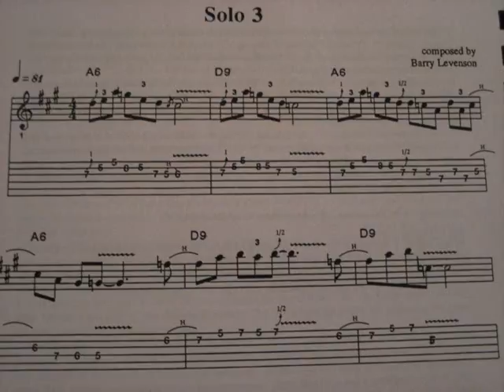Exciting Concepts for Blues Guitar Soloing from Amuse Music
Exciting Concepts for Blues Guitar Soloing by Barry Levenson, is an exciting Blues guitar method (with both music notation and tablature) that explores the techniques found in great Blues soloing. The 14 solos contained in this book comprise some of the greatest "licks" in blues guitar playing. The solos include the playing styles of B.B. King, Buddy Guy, T-Bone Walker, Stevie Ray Vaughan & Hubert Sumlin. The book also comes with a detailed text that analyzes each solo in depth and provides today's Blues guitar improviser with all the tools needed for creating their own melodic and harmonic solos. The book gives insight into such concepts as: phrasing, outlining chord structure, target notes, bending techniques, advanced position playing and motific development. The CD is recorded with rhythm backing tracks with and without the solo. Barry has released his own CD called "Heart To Hand".
Barry Levenson is the lead guitarist for the world famous blues/rock/boogie band Canned Heat.